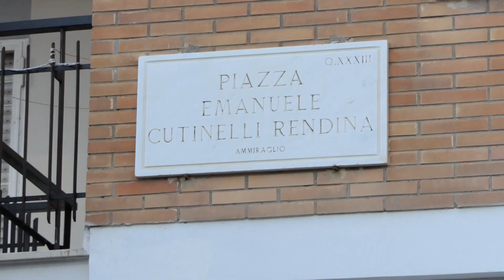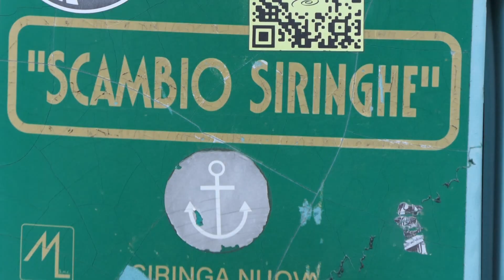Ostia, siringhe abbandonate nella pineta e in piazza Rendina